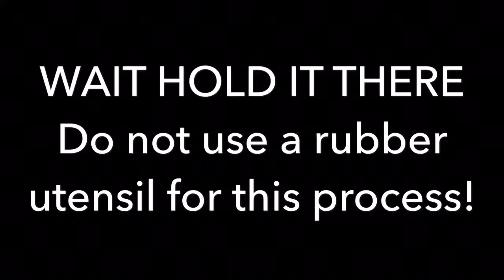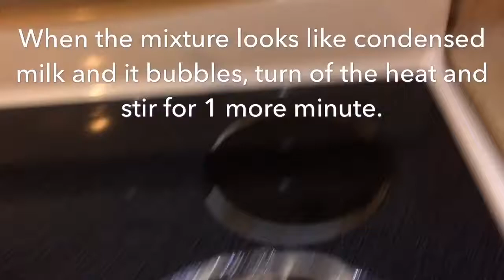How to make NOT SO SWEET Buttercream! | Ermine Frosting! (No music)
Hey moonlets! We decided to try out recipe video without music!
Recipe amounts:
1/4 cup sugar
1/4 cup milk
1 heaping tablespoon flour
1 tsp vanilla extract
1/4 tsp salt
1/4 cup softened butter (1/2 a stick if you’re live in the US, 1/4 of the package if you live in Canada)
Enjoy this frosting with my macaron recipe:
Or enjoy with cakes or other desserts!